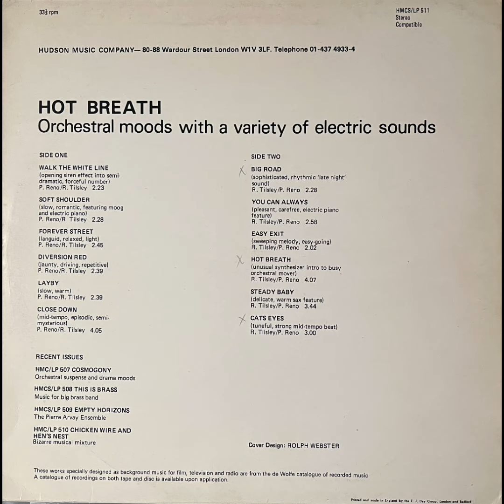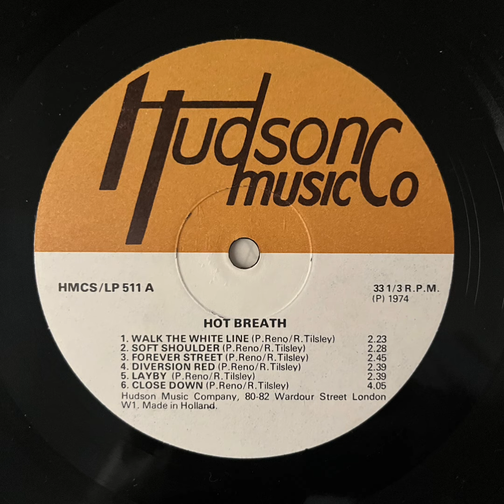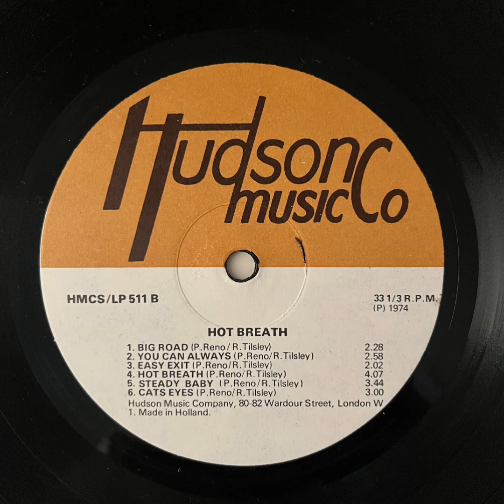Peter Reno / Reg Tilsley – Hot Breath, Hudson, UK 1974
00:00  Walk The White Line
02:22 Soft Shoulder
04:56 Forever Street
07:47 Diversion Red
10:30 Layby
13:12 Close Down
17:28 Big Road
20:05 You Can Always
23:06 Easy Exit
25:13 Hot Breath
29:24 Steady Baby
33:17 Cats Eyes